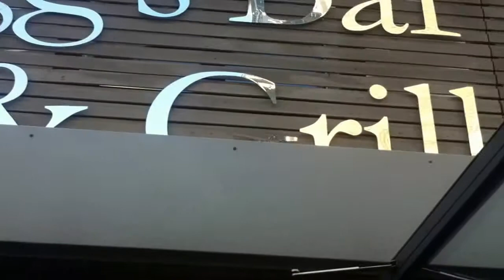Dat-da-da-dat-boom - Bermondsey Square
A short clip of us playing Dat-da-da-dat-boom at Bermondsey Square on 31st August. Thanks to the Bermondsey Square Hotel for having us!